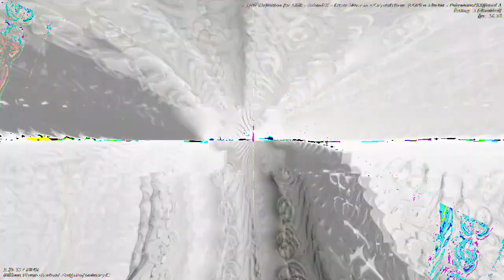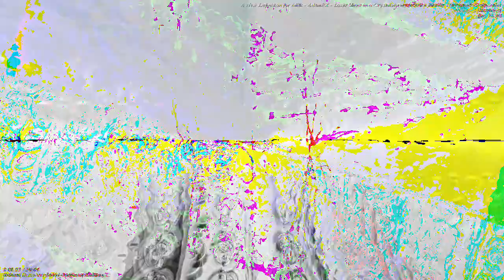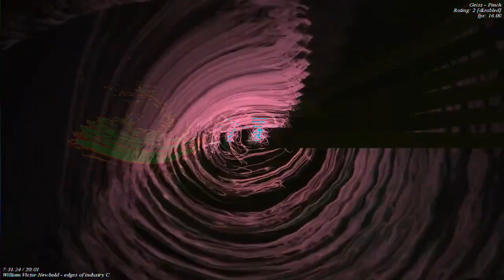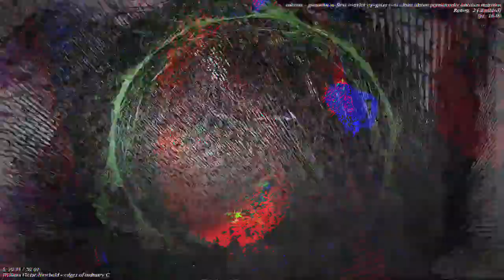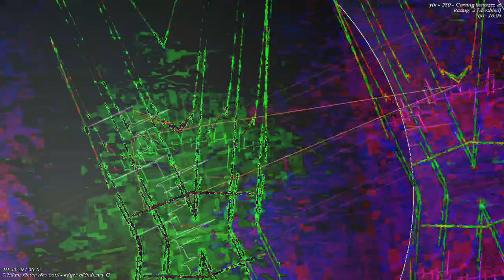[EPILEPSY WARNING] Movie 23 01 05 04h13m45s *Photosensitivity Warning*